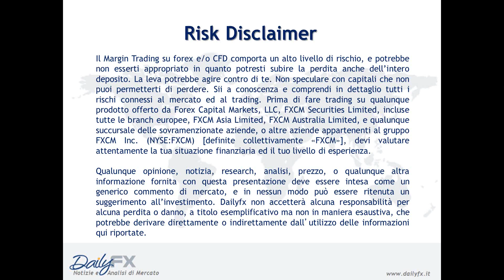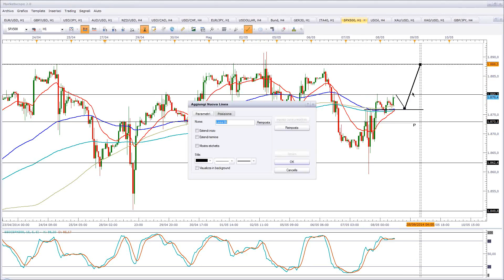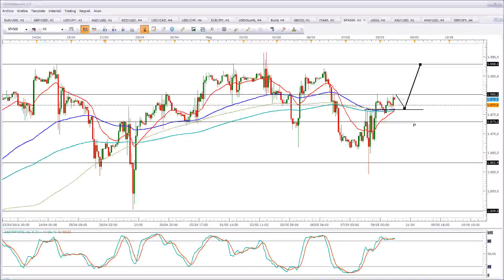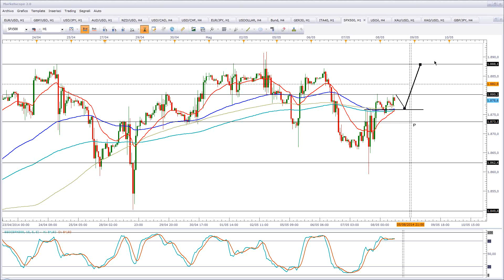Archivio: 08 Maggio 2014 - Davide Marone